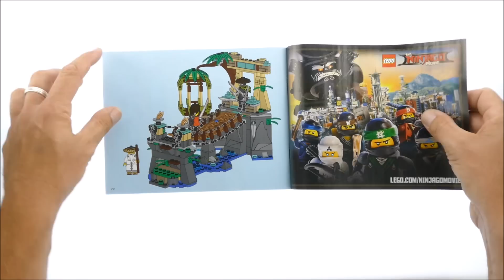Lego Ninjago Movie 70608 Master Falls Speed Build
312 pcs
£24.99 / $29.99 / 29.99€
Year 2017

Team up with Wu and Kai to take on Jungle Garmadon in this awesome THE LEGO® NINJAGO® MOVIE™ Master Falls set. The jungle bridge features an opening cage and a hidden cave with a skeleton inside holding a secret map. Also includes 3 minifigures with assorted weapons—including Wu’s staff and 4-armed Jungle Garmadon’s 4 swords—to bolster the role-play action.

    Includes 3 minifigures: Wu, Kai and Jungle Garmadon (with 4 arms and new-for-August-2017 jungle outfit decoration).
    Jungle bridge features an entrance arch, opening cage, hidden cave with a skeleton holding a secret map, tropical leaf elements and translucent flame-style elements.
    Weapons include Kai's 2 katanas, Wu's staff and Garmadon's 4 swords.
    Recreate and role-play exciting THE LEGO® NINJAGO® MOVIE™ scenes.
    Jungle bridge measures over 6” (16cm) high, 8” (22cm) wide and 5” (14cm) deep.